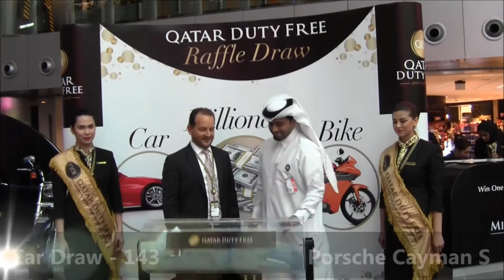Car Draw 143 - PorscheCaymanS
Congratulations from QatarDutyFree to Mr.Waleed Yousef Al Maslamani, now a proud new owner of a Porsche Cayman S.

Details: Ticket No. 043, Car Draw No. 143.

For more details on how you could win a cash and luxury car , to buy your ticket today. — at @qatardutyfree